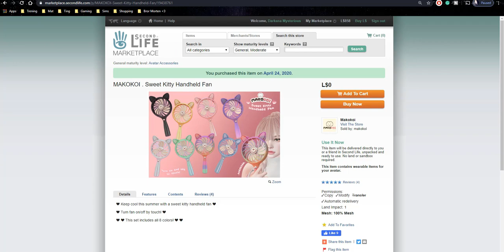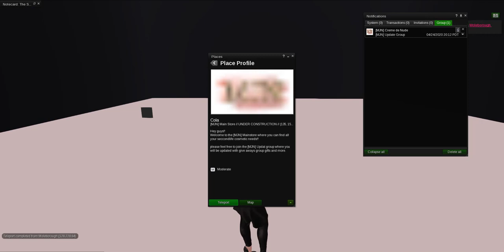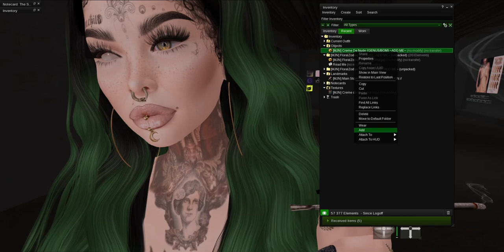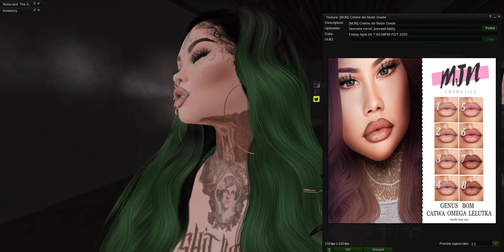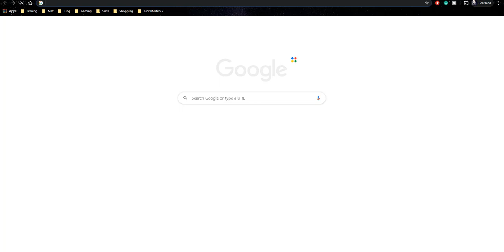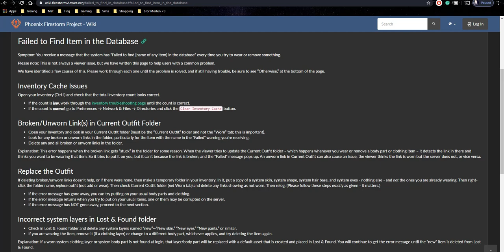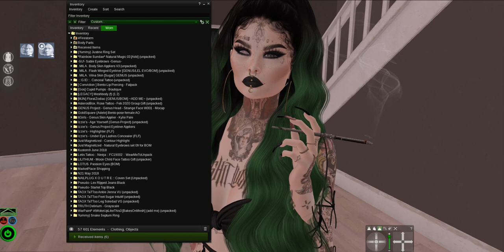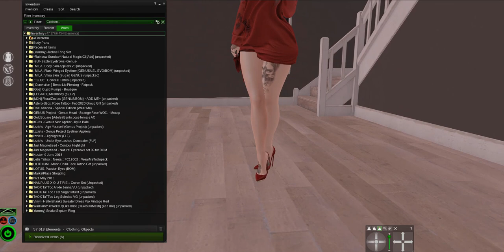Failed to Find Item in the Database - Error fun ( Second Life )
Hi, fam! Hope you all are healthy and staying safe😷🙂
Today we hang in second life, simple as that 🤠
Struggling with some error msg in second life, I need some help from you guys.

MAKOKOI . Sweet Kitty Handheld Fan Free @ Marketplace
Wearing 👇🏻
Truth Delirium
[ kunst ] - Old Cigarette Holder
Pseudo- Lex Waist Shirt Black
Pseudo- Lex RIpped Jeans Black
Pseudo- Starlet Top Black
[Gos] Cupid Pumps - Boutique
[LEGACY] Meshbody
GENUS Project - Genus Head - Strange Face W001

Things I bought at Saturday Sale 25/04/2020
Doe: Arianna - Special Edition
Vinyl - Hellershanks Sweater Dress Pak Vintage Red

👉Push the Bell 🔔 Notification Button 🔔

♡ What do you use to edit your video?